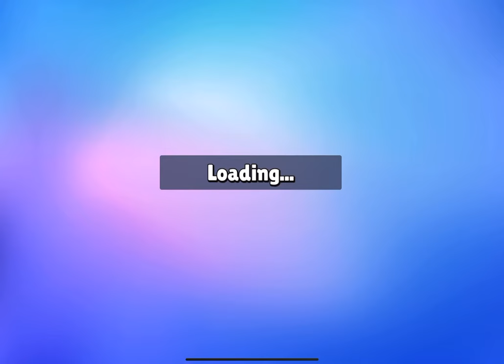Stumble guys part two